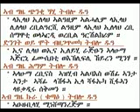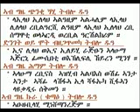Eritrean Tigrigna Ders Bzaeba Selat By Sheikh Abdulaziz Atta Part 1